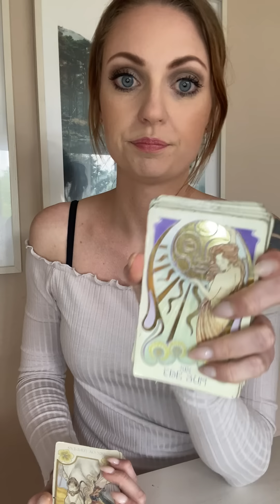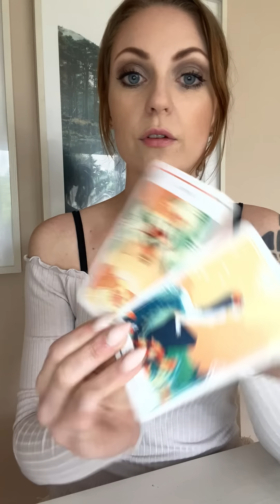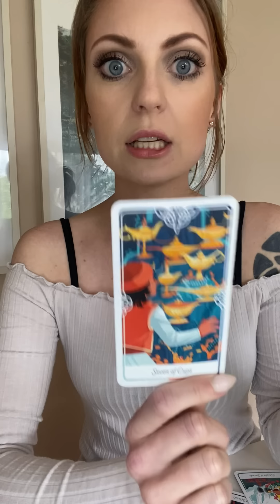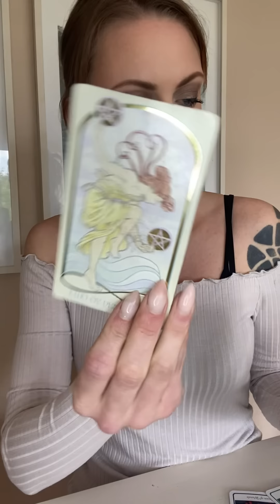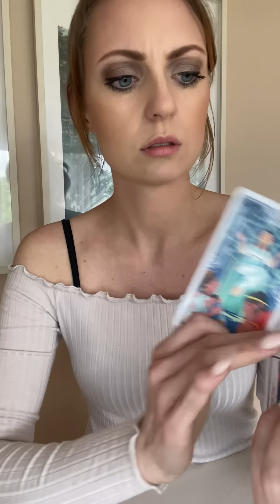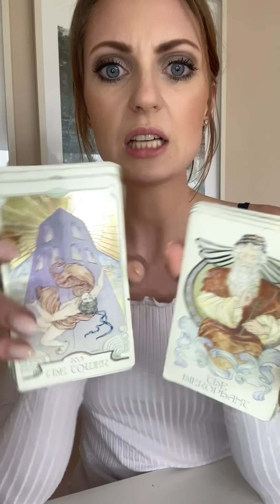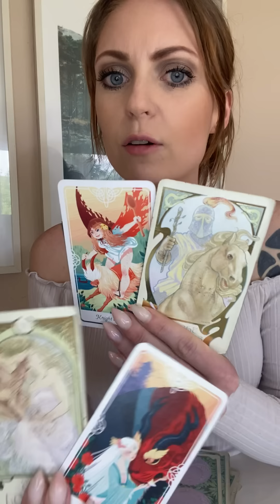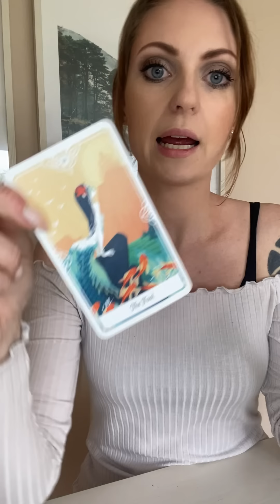PISCES | ADVICE • Cleanse your Energy and Protect Yourself 🧿 from this Demonic & Dark Spiritualist